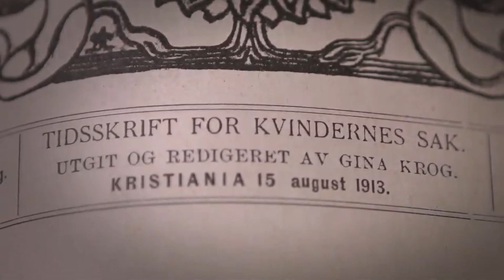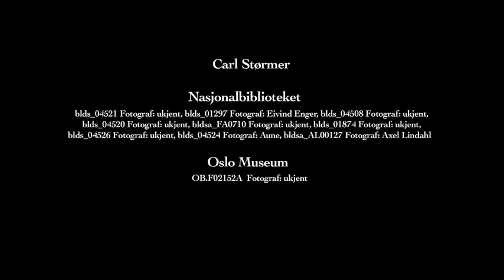Fire Stemmer: Gina Krog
Gina Krog (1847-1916) var kvinnebevegelsens høvding. Hun var kompromissløs, og firte aldri på kravet om full likestilling med menn. Under Stemmerettsjubileet som feirer hundre år med stemmerett for kvinner løftes Gina krog fram som en av de "fire store" kvinnesakspionerene. Filmen er produsert av Sherpa Film.